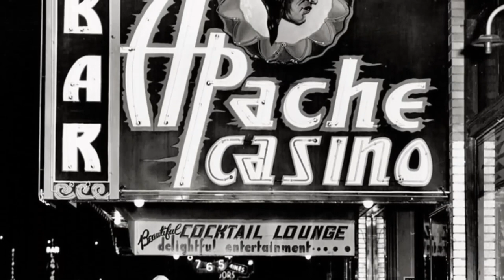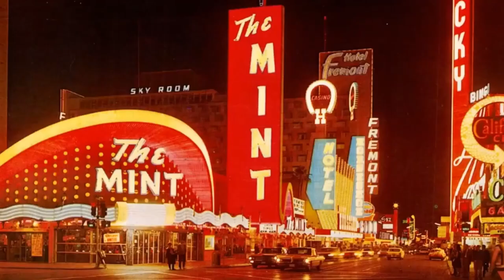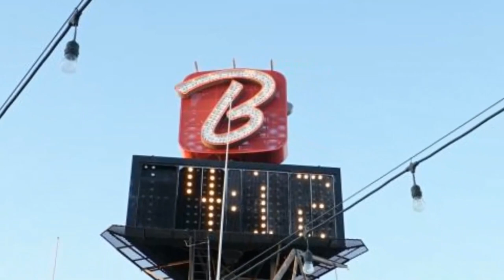Casino History: The History of Binion's Gambling Hall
Casino History was a series of videos I made on the Velvet The Lion YouTube channel that went over the history of many different casinos in Las Vegas. The videos were deleted since the original channel was completely removed as well. While my current channel, Jaggy the Jaguar, is more focused towards gaming and game collecting-related content, this will be an exception. Almost all Casino History videos will be uploaded (One every two days) due to it's popularity, though they will be edited due to copyright issues and the fact that the series is no longer continuing.

I've definitely learned from this series as many people have criticized it for my poor narration, pronunciation of various names and words, and inaccurate facts.

For some reason, I never bothered to credit the YouTuber who provided the drone footage seen in the intro when these videos were first uploaded. His name is Curtis Billy Haines Jr.

The first and second episodes were technically more laid out versions of the pilots seen in Casino City, hence why they're so short. On the first episode, we go over the history of Binion's on Fremont Street.

Come to my Discord server!